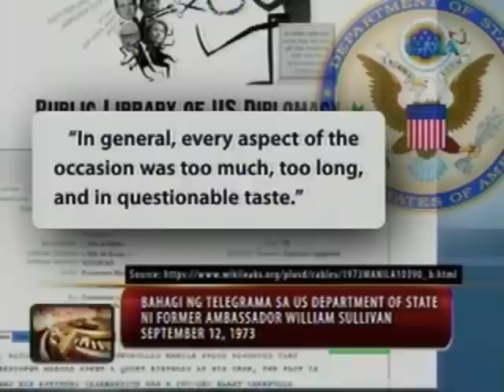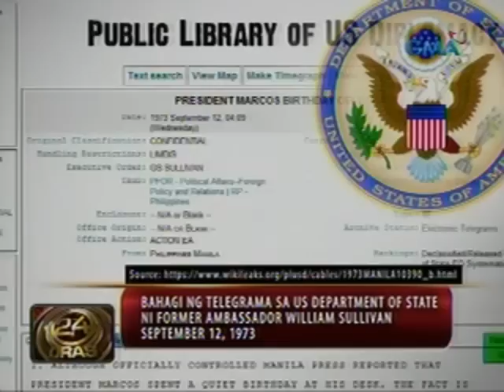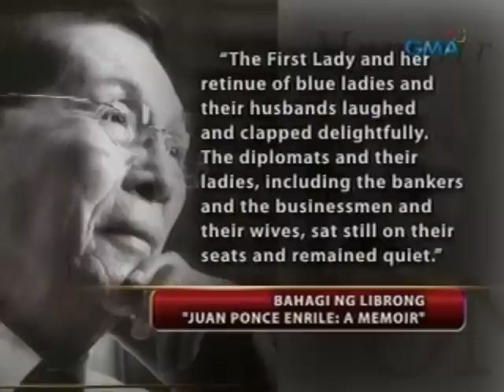24 Oras: Party sa Malacañang noong Martial Law kung saan pinagbihis babae ang mga heneral, naungkat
24 Oras is GMA Network's flagship

newscast, anchored by Mike Enriquez and

Mel Tiangco. It airs on GMA-7 Mondays to

Fridays at 6:30 PM (PHL Time) and on

weekends at 5:30 PM. For more videos from

24 Oras, visit